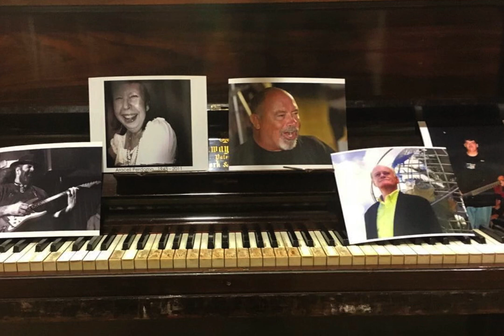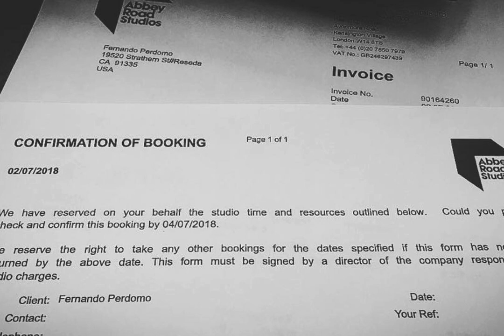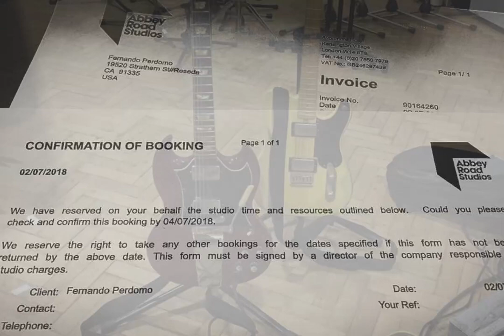Fernando Perdomo - Zebra Crossing (Official Audio)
The epic 7 minute prog rock title track to Fernando Perdomo's forthcoming Zebra Crossing Album. Recorded mostly at Abbey Road Studios, the song is a tribute to the studio. Additional recording was done at Reseda Ranch Studios. Aside from Kaitlin Wolfberg
s violins and RutiCelli's Cello's.. Fernando Perdomo played all the instruments on this song .. Pre order the album